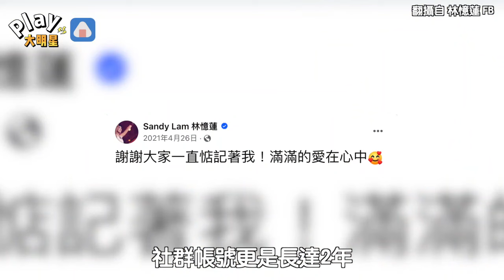2年沒更新！林憶蓮社群突然發文 嚴肅聲明「這種行為不能容忍」